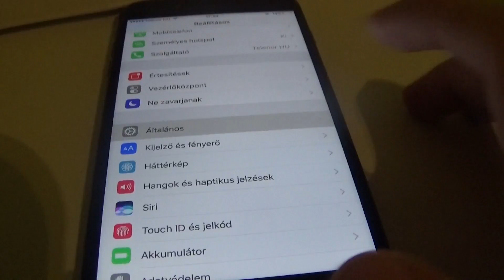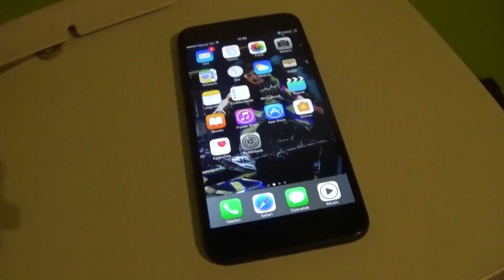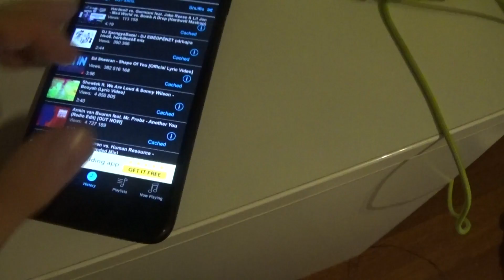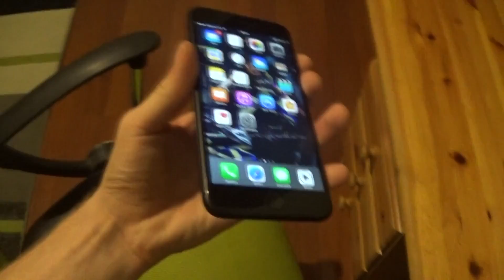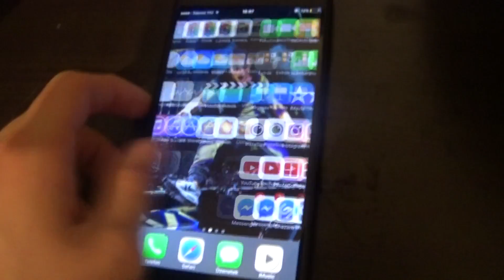IPHONE 7 VÍZÁLLÓ?